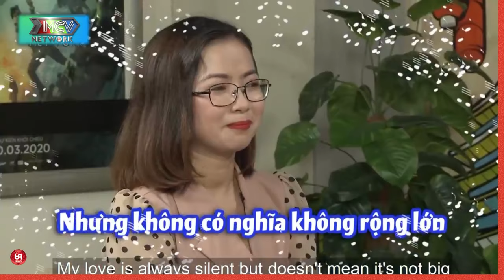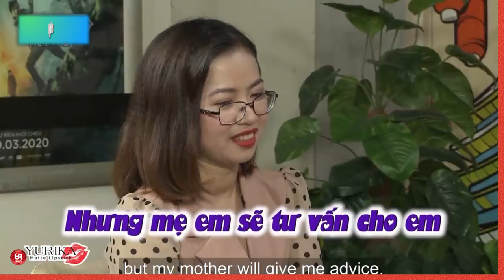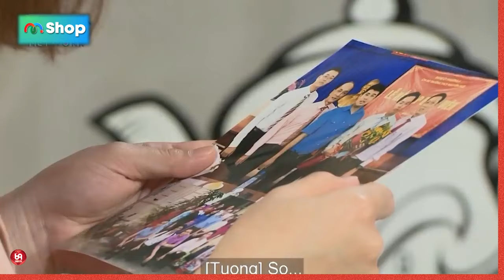Chàng trai cầu hôn nàng làm nàng không thể không đón nhận !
HAT_178
69 Cách Yêu là trang cập nhật những chương trình hẹn hò, ghép đôi, mai mối hot nhất hiện nay BẠN MUỐN HẸN HÒ, HẸN ĂN TRƯA, VỢ CHỒNG SON, YÊU LÀ CƯỚI, MAI MỐI CÙNG NGƯỜI LẠ